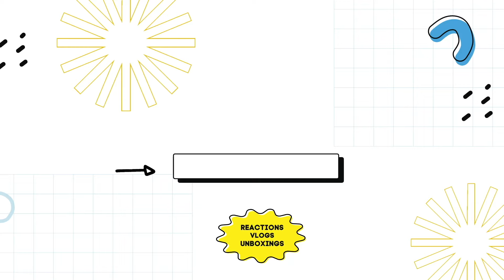KISS OF LIFE (키스오브라이프) 'Sugarcoat (NATTY Solo)' & 'Countdown (BELLE Solo)' MV REACTION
0:00 intro
1:26 Sugarcoat Natty REACTION
5:37 Countdown Belle REACTION
9:02 outro